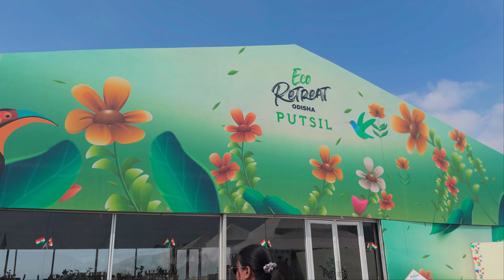Day1 at Eco Retreat Putsil Koraput | Vlog 14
🌍 Explore the World Through Cinematic Eyes 🎥

In our latest vlog, we journeyed to the Eco retreat Putsil , which is situated in Deomali district .
Let our enchanting soundscapes transport you to this hidden gem and experience the thrill of exploration. 🎵🗺️

🎥 Watch now and embark on an unforgettable adventure with Wander Wings!